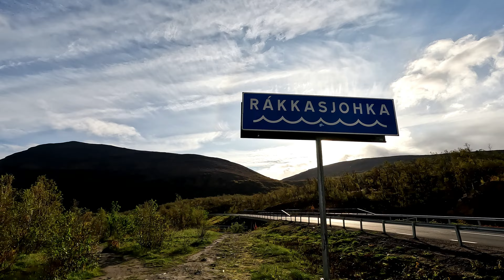NORWAY 2023 - ANREISE zu den Lofoten